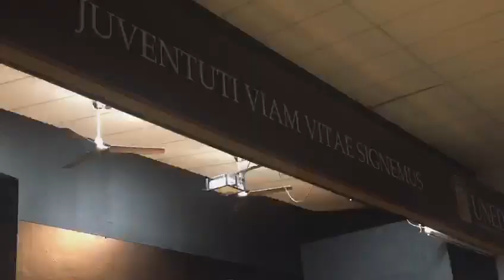La Universidad Enrique Díaz de León conmemora medio siglo de su fundación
Como parte de los festejos la Universidad Enrique Díaz de León presentó de manera oficial a Quike, la pantera como su mascota oficial, que estará acompañando a los estudiantes en sus actividades deportivas y sociales.